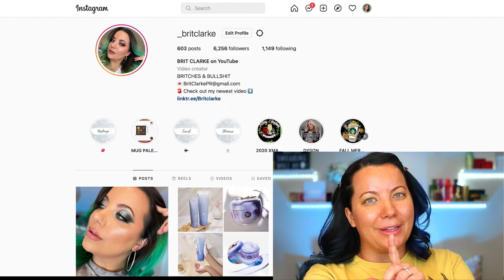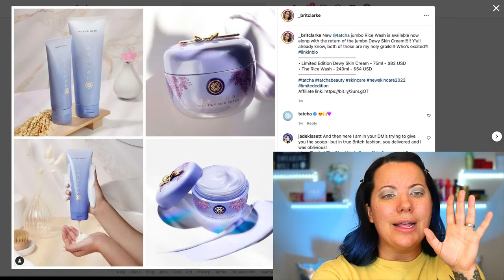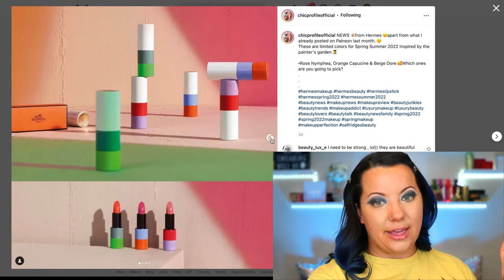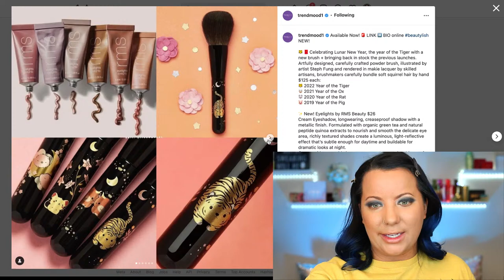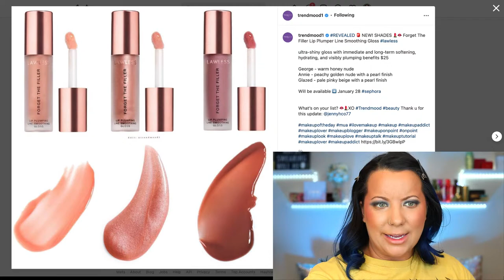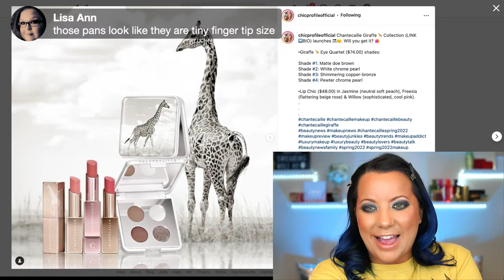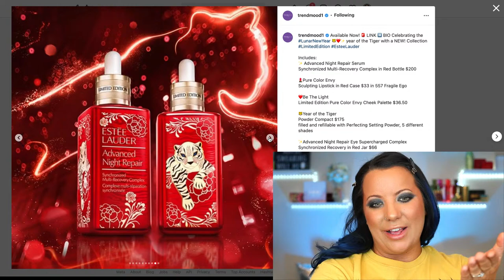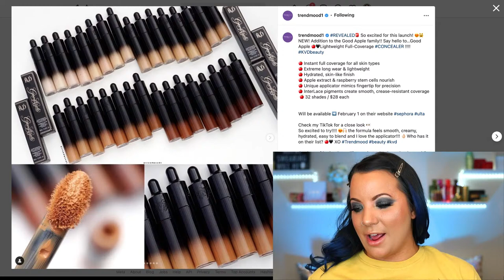NEW MAKEUP RELEASES // YASSSSSS OR YAWN... #87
* Hermes Spring Lipsticks: not yet available

* @guerlain Parure Gold Cushion Foundation SPF 40: Not yet available

-- DISCOUNT / AFFILATES --
* Indi Beat Cosmetics: BRITCHES10
* Salt New York (code: BRITCHES10)